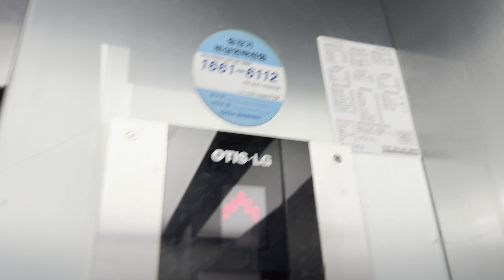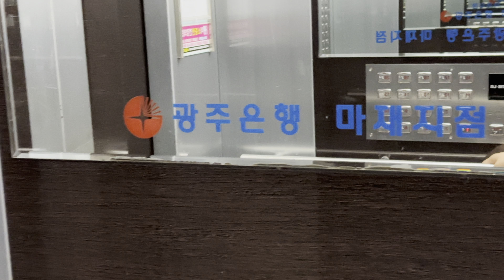2006 Si1 | 광주광역시 서구 금호동 금호진흥더블파크 OTIS엘리베이터 (feat. 내부 거울에서 느껴지는 세월의 흔적)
[현장 정보]
2006년 10월에 입주를 시작한 298세대 규모의 아파트 단지입니다. 진흥기업이 광주광역시에 처음으로 직접 지은 아파트기도 하죠.

[승강기 소개]
2006년식 OTIS Si1이 설치되어 있습니다.
의장은 브라운과 회색이 결합된 하이그로시 내장재가 적용되어 있으며, 옵션은 당시 고급 옵션이었던 도트 매트릭스 층표시기가 채택된 것 말고는 평범했어요.
속력은 90m/min으로 나쁘지는 않았습니다.

• 촬영 일자: 2024년 5월 11일 16시 14분